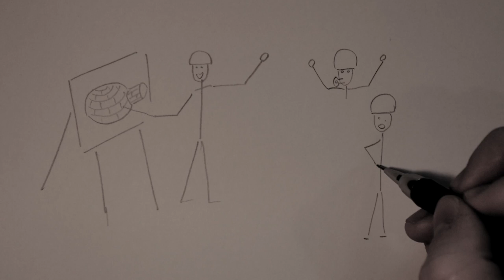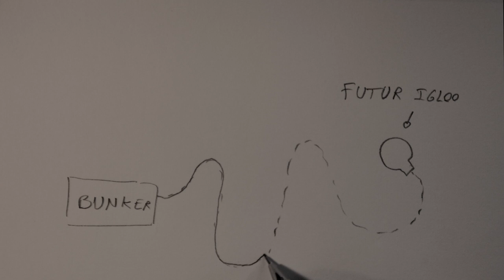COMMENT DÉBUTER LE STREET WORKOUT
De mon côté je suis refait et du tiens tu peux profiter des plus grosses réductions disponibles grâce au code "ELIO".
🔑Si c'est ta première fois avec les compléments, je me permet de te recommander d'aller t'informer sur mon site (elioavilamunoz.com) et d'opter dès le début pour un shaker en Acier, t'as pas envie de mélanger tes compléments dans du plastique

➜ PODCASTS (le lien te donne le choix de l'épisode et de la plateforme)

 ► MATÉRIEL QUE JE RECOMMANDE
- Magnésie liquide (40% Réduc avec code ELIO)
- Ceinture de lest (40% Réduc avec code ELIO)